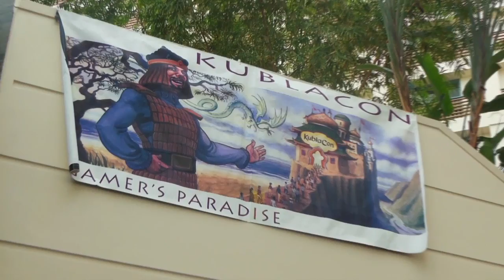OgreCave: Zombiesmith at KublaCon 2014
Interview with Josh Qualtieri of Zombiesmith at KublaCon 2014, Memorial Day weekend. He gives us the scoop on "Shieldbash", the new expansion for their War of Ashes miniatures combat game. Then Josh unloads all kinds of news on us of upcoming products: a still-unnamed War of Ashes novel; his partnership with Flytrap Factory, and multiple Flytrap/Zombiesmith joint ventures; the War of Ashes: Fate of Agaptus RPG coming late 2014 from Evil Hat Productions; and the figures for Camp Grizzly, a cool new board game from Ameritrash Games. With Ogre-in-Chief Allan Sugarbaker.

Visit OgreCave.com for more interviews, reviews, news, and all things gaming!